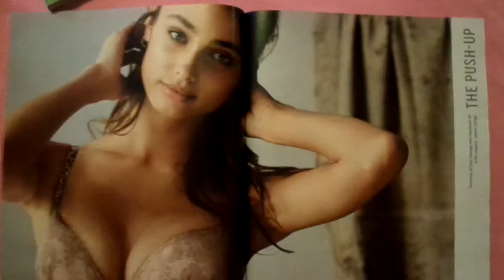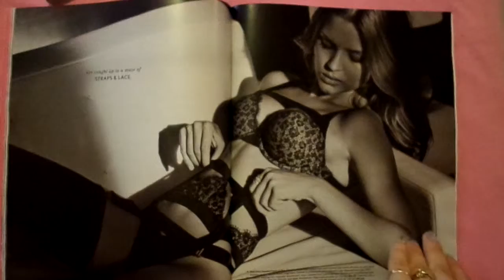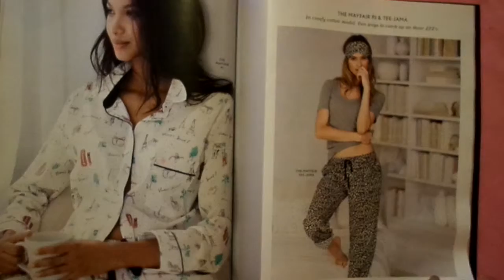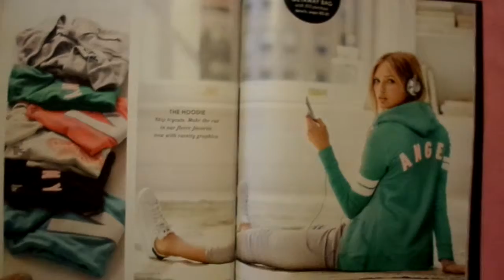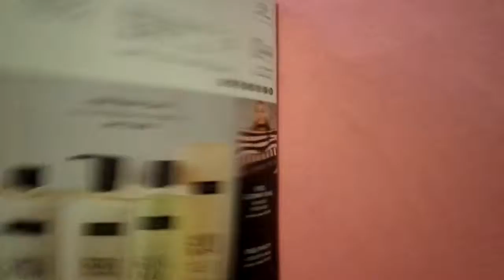VICTORIAS SECRET ALL NEW EVEN BETTER BODY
FALL FASHION 2015 VOL.1